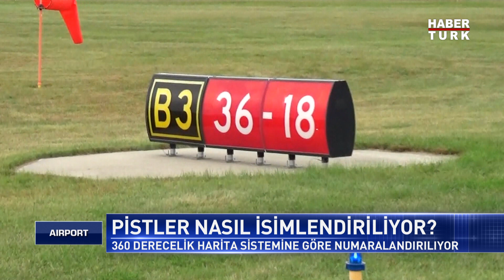Havalimanı pistleri nasıl isimlendirliyor?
Uçakların iniş ve kalkış yaptığı pistlerin adlarının nasıl belirlendiğini araştırdık. Her pistin başında yazılı olan rakamlar nasıl belirleniyor? Okunurken neye dikkat ediliyor?